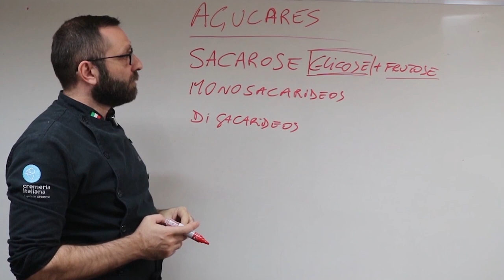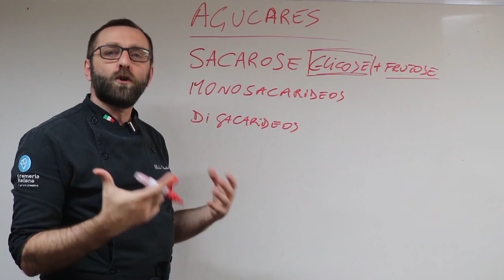Universo dos açúcares: Glicose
Com certeza você já ouviu falar em glicose. Quando você pensa em glicose pensa logo em...

Provavelmente você respondeu "açúcar", né? E claro, está certo.

Mas que tal saber um pouco mais sobre a glicose?